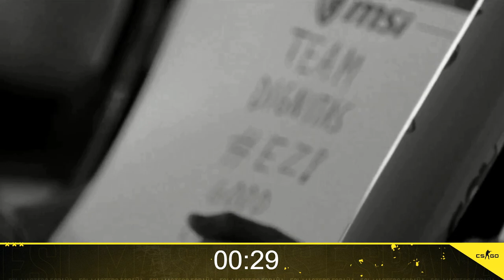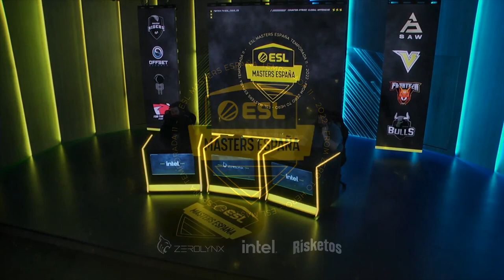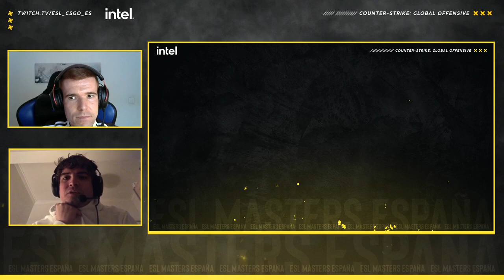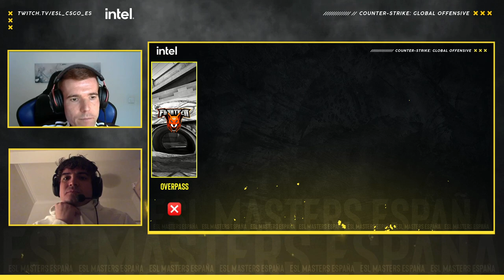VELOX vs FOURTEEN | ESL Masters CSGO T11 | Grupo B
Partido entre: VELOX  y FOURTEEN correspondiente al día 7 de Abril.

Los mejores equipos de CSGO se dan cita en la undécima edición de la ESL Masters. Para no perderte ningún directo, sigue nuestro canal de Twitch